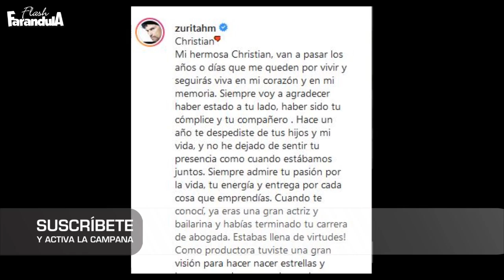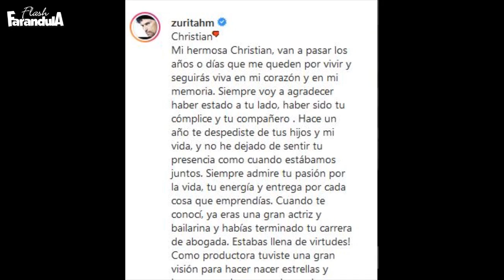Humberto Zurita y las bellas palabras para Christian Bach a un año de su partida